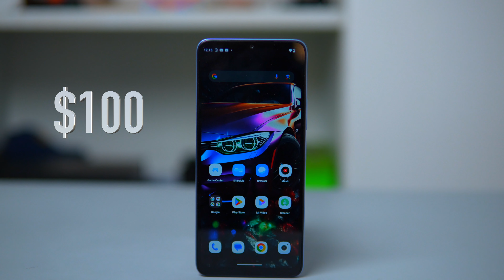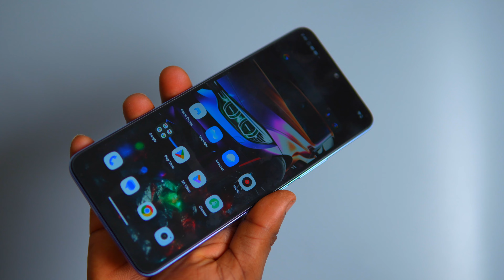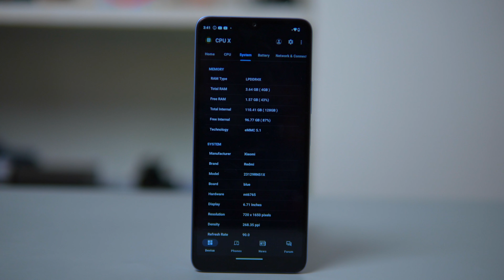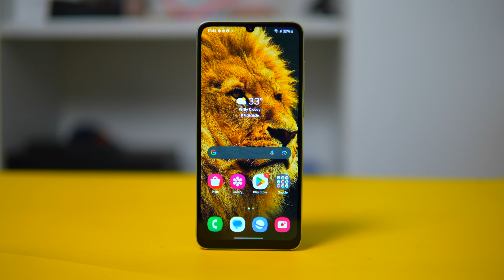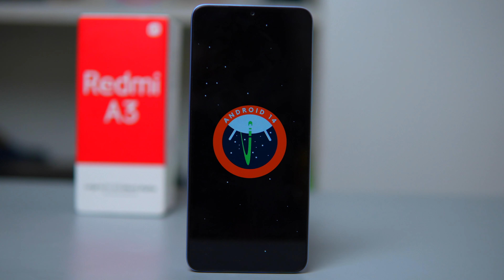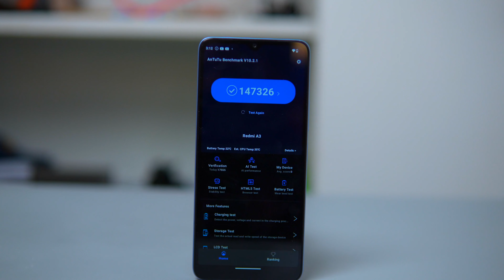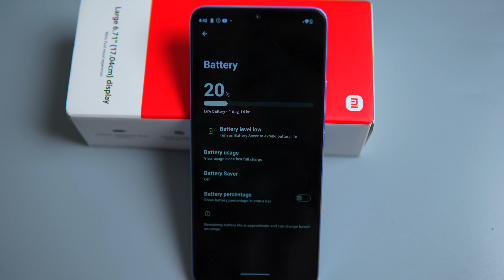Redmi A3 Unboxing and Review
Welcome to our detailed review of the Redmi A3, where we explore its features, performance, camera quality, battery life, and more to determine if it truly stands out as the top budget-friendly device in the market. In this video, we'll cover all aspects of the Redmi A3, including its specifications, design, display performance, software experience, and overall value for money. Whether you're considering buying the Redmi A3 or simply interested in learning more about its capabilities, this review will equip you with all the necessary insights to make an informed decision.